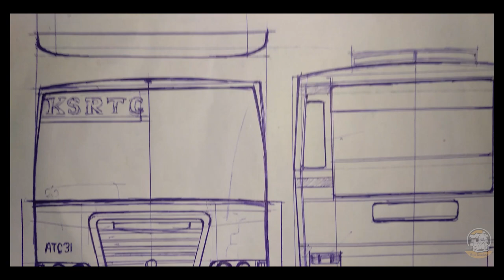KSRTC super fast miniature.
This miniature is made of White PVC Forex Sheet,.

in the manufacture of these things to be aware of is the layout of the bus scheme.

Materials and tools required to create these miniature bus.

- fabric paint

- pencil

- eraser

- Ballpeen (red and black)

- Permanent marker

- Geometry ruler (complete)

- Oslo paper (depending on how many pieces use)

      Illustration Board (high quality)

- White PVC Forex Sheet,

- Packaging Tape (clear)

- Scotch Tape (clear)

- Electrical tape (2 pcs.)

- Glue-Elmer's

- Glue-Gun

- Glue-Stick (depending on how many pieces use)